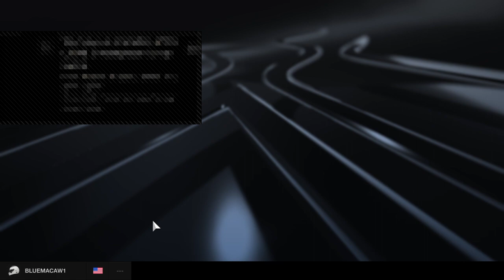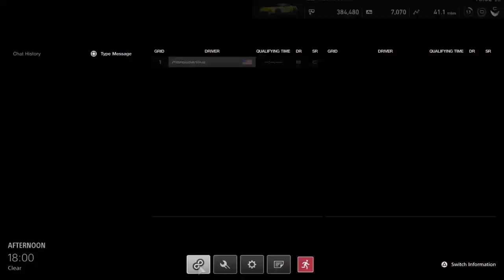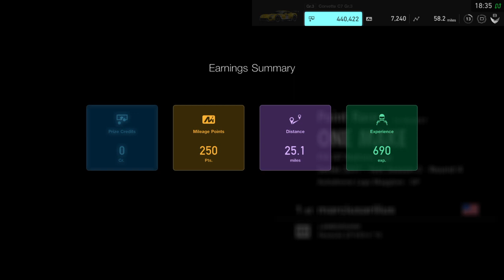Gran Turismo®SPORT FIA Tournament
BLUE MACAW 1 is a entertainment channel this channel is a official Rio AMV ... I'm also planning to sell products too... I'm wanting to give out tickets to 6 flags. but it does not look like I'm going to be doing that right now. im also a blogger and gamer ... I make custom songs too. they are copyright .. soo I try my best to make is sound official note I do not take clame of the original make of the songs... I only take clame of the edit and sound effects on the songs... that I have added in... its the owners choice if he/she wants to share YouTube Cash ... my song studio owner of Macaw Studios™ macaw studios is a custom name that I have came up with to make edits to copyright songs remember its the owners choice for cash splitting other then that I take clame of the effort effects on my rio videos not the movie.. as rio rightfully belongs to Blu-Sky™ FOX. AMV VIDEOS IS FOR PUBLIC ENTERTAINMENT USE ONLY.